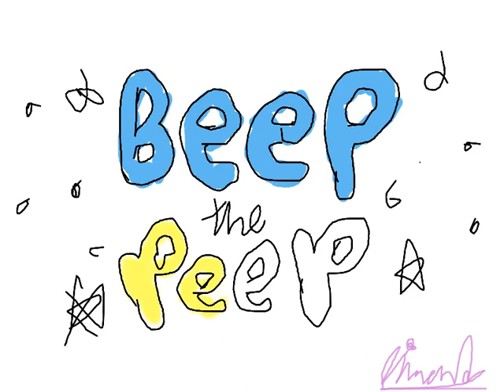Beep the Peep introduction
Beep the peep is a little blue peep with a wild mind of crazy ideas about exploring with a friend named Beak who is layback and would rather lay in the pond all day in the sun snoozing.